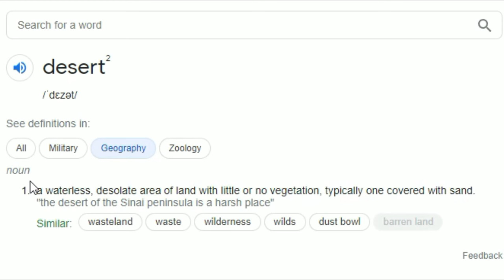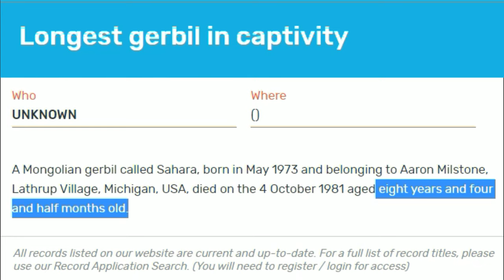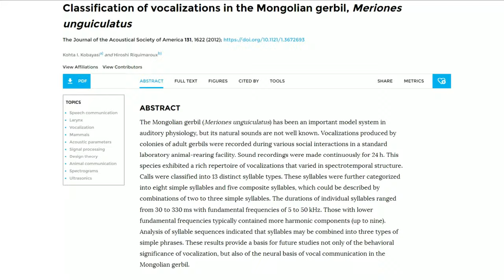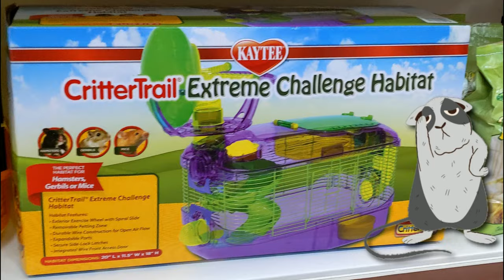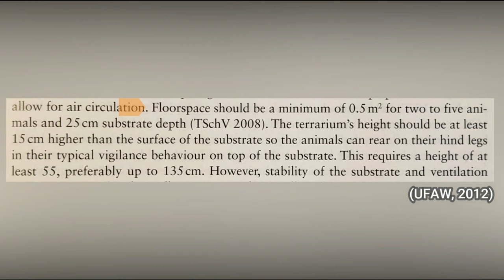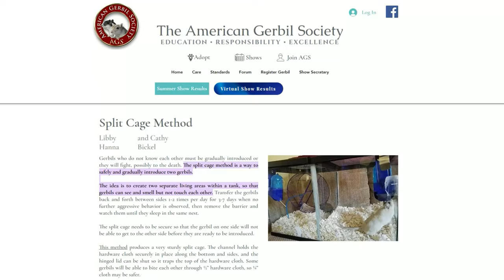Are gerbils bad pets? | Pros & cons of owning gerbils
Are gerbil bad pets? That depends how you feel about the pros and cons of keeping them, hear both sides and decide for yourself! If you need advice for taming new gerbils, this video should help: 🎬

Here's the link to the playpen I use:

🛒 For pet toys, enclosure stickers, and adorable gerbil cards, be sure to check out our Etsy store: ➡️

🐭👕 Rodent themed shirts, hoodies, mugs & more!

Chapters:
0:00 - Pros of keeping gerbils as pets
2:56 - Cons of keeping gerbils as pets

ATTRIBUTION:
📑 “Classification of vocalizations in the Mongolian gerbil, Meriones unguiculatus”, 2011, Kobayasi and Riquimaroux, available
📑 “Hearing Ranges of Laboratory Animals”, 2007, Heffner and Heffner, available
(please note: the wire mesh wheel is not reccomended for use with rodents)
🎥 Group of rats video, credit to Aaron Lowrey
📷 Stock photos, videos & animations as part of Wondershare Fimora 11